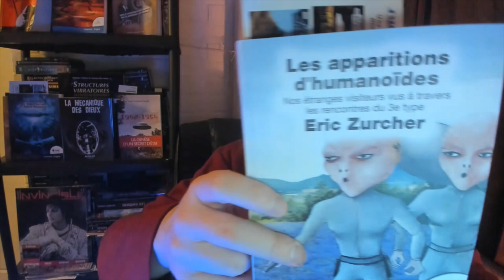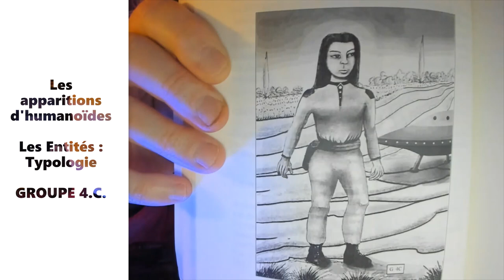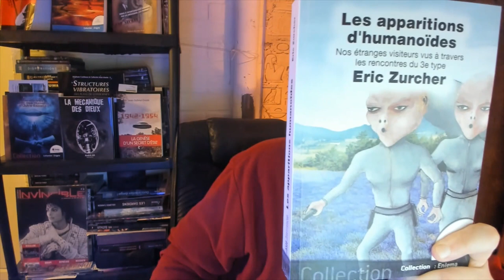Les apparitions d'humanoides / Les Entités : Typologie "GROUPE 4.C."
La matrice artificielle va en prendre un sacré coup qui par la suite, les consciences vont se réveillées pour mettre en place un nouveau système de communication avec les êtres de lumières pour purifier les maux de la Terre ! Les Chakras, la Spiritualité, l'hypnose régressive ou encore les Voyages Astraux sont des forces et des moyens assez efficaces pour nettoyer les énergies négatives qui nous paralysent ! Si plus aucun astronautes, cosmonautes et spationautes ne va sur la Lune depuis 1972 c'est pour l'unique raison qu'ils ne sont pas la bienvenue !
Visitez Mars et ces structures de André.AS ce n'est pas mieux merci :) !